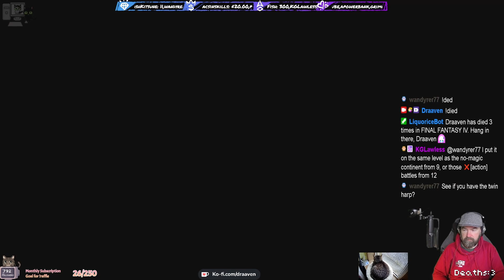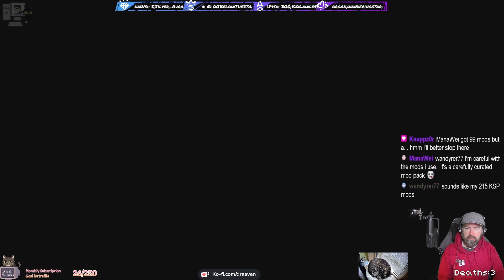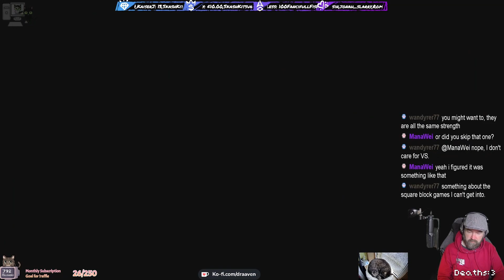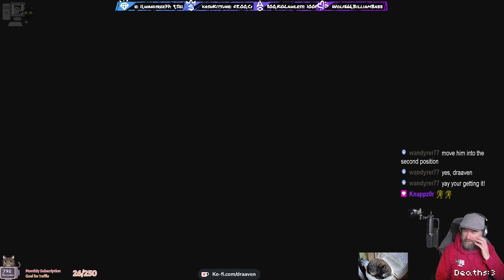Final Fantasy IV Pixel Remaster - Episode 06 (Live Stream)